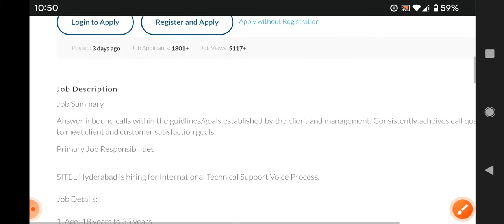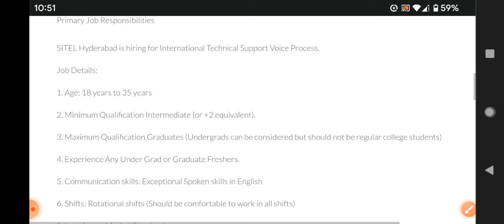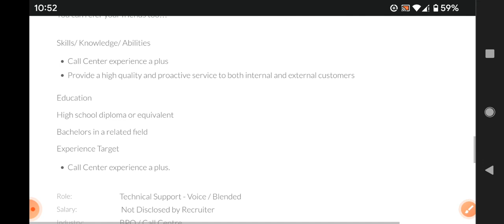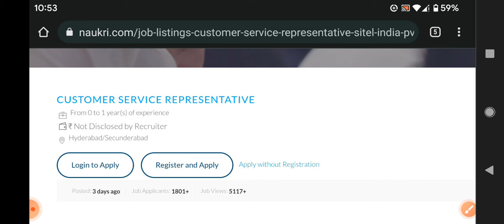latest jobs sitel recruitment 2022/inter, ITI, diploma,degree jobs/any passout/fresher's/MNC jobs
walk  interview
Hyderabad jobs
banglore jobs
Degree jobs
pg jobs
freshers jobs
bank jobs
pool drive
job
campus drive
Delhi jobs
Pune. jobs
voice jobs
executive jobs
associate jobs
executive jobs
backend jobs
Genpact jobs
Amazon jobs
Wipro jobs
tcs jobs
tech Mahindra jobs
cognizant jobs
Deloitte jobs
dell jobs
test pattern
hcl jobs
Government jobs
Capgemini jobs
cognizant jobs

backend jobs

experience jobs